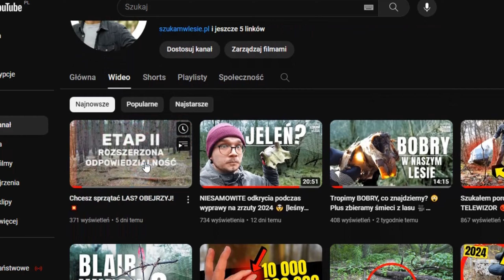Sprzątam las tropiąc JELENIE 🌿🦌🌳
Jak pomóc lasom?
👉[AKCJA 1000 WORKÓW]👈
Na dobry początek chcę wynieść z lasu 1000 worków śmieci, wesprzyj akcję subskrypcją! ✌️

Sprzątam las, jak zawsze kiedy wybieram się w teren. Dziś będę tropił jelenie. Jest sezon na zrzuty, także cały czas trzeba mieć się na baczności i wypatrywać poroża! Zapraszam na kolejny leśny vlog! Tym lasem!